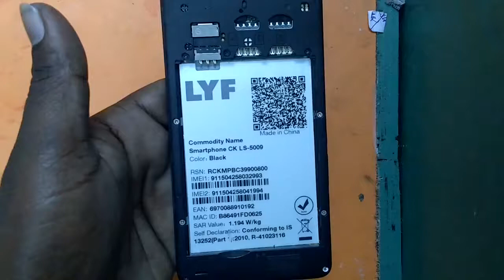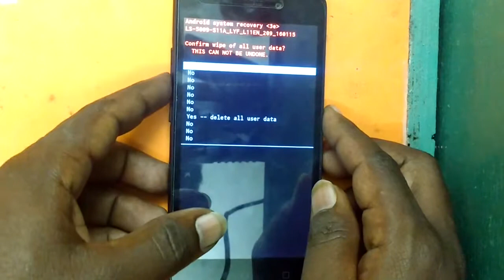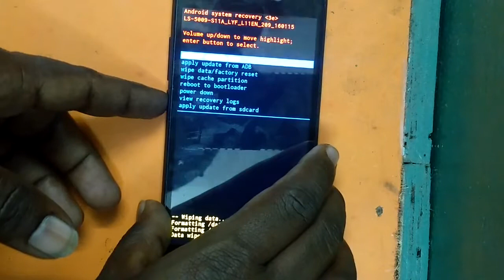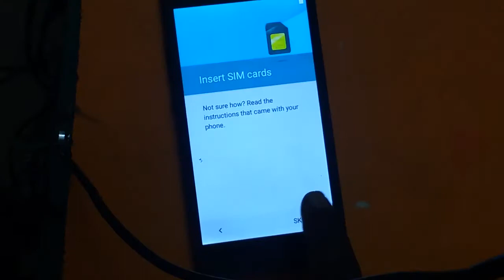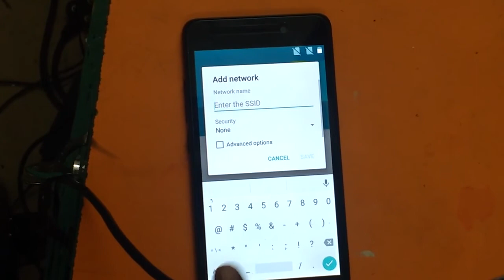Lyf ck ls 5009 (Wind 6)-Hard Reset,Pattern,Pin,Password,FRP Lock,Gmail lock Remove 100% working